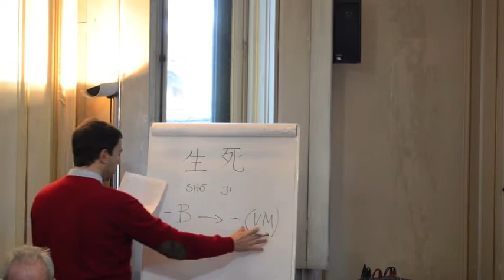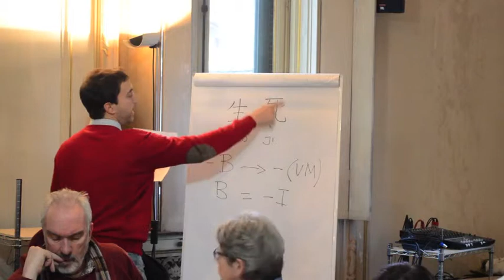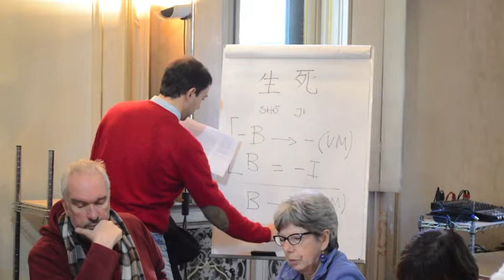Sette sabati - 04 Il rigenerarsi della Via (2/15)